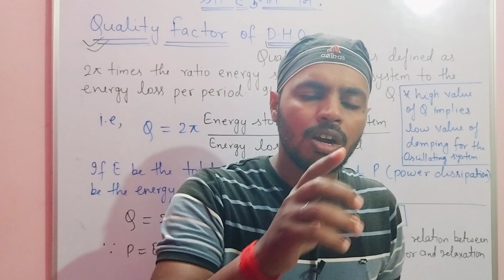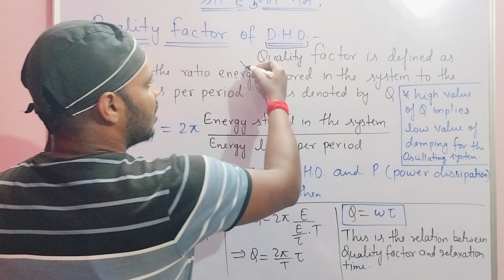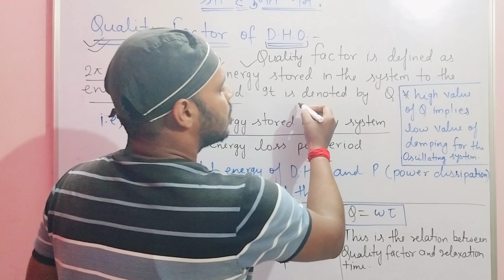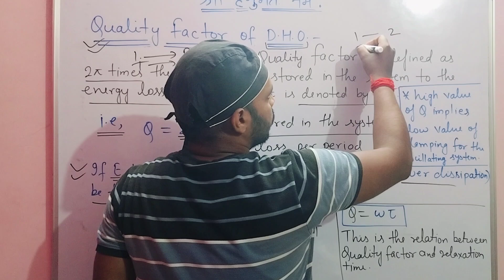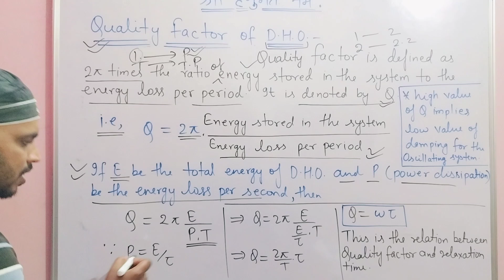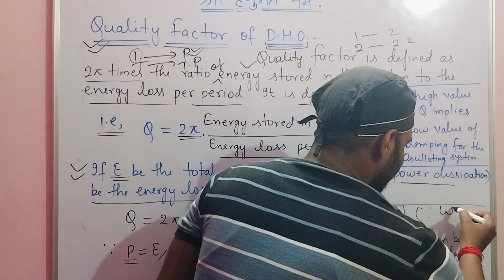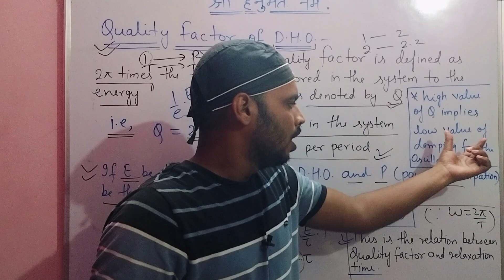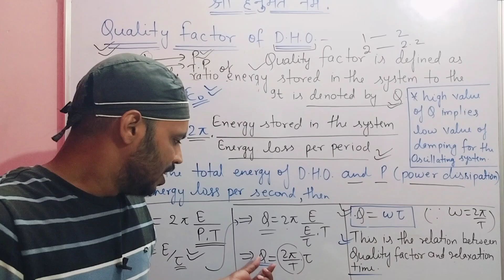Quality factor of Damped Harmonic Oscillation|Newtonian Mechanics|Unit 4|Lec 11|BSc|Physics|1st Sem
📌 IN THIS LECTURE:

In this video I have discussed the Quality factor of Damped harmonic oscillation   for B.Sc. 1st   Semester Physics